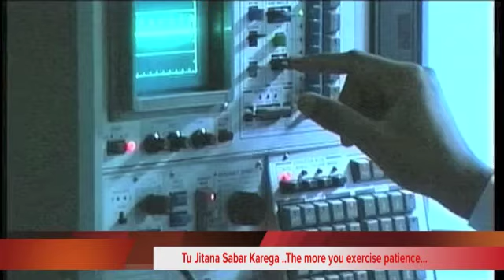Sai Bhajan - Mana Maila Nakara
Mana Maila Nakara
Mana Maila Nakara